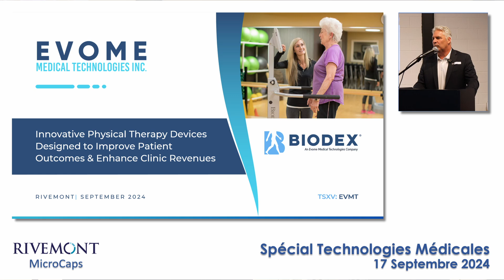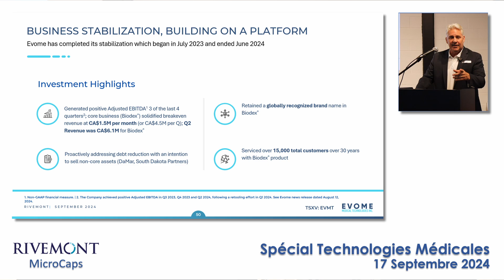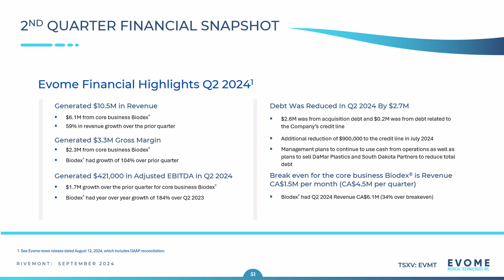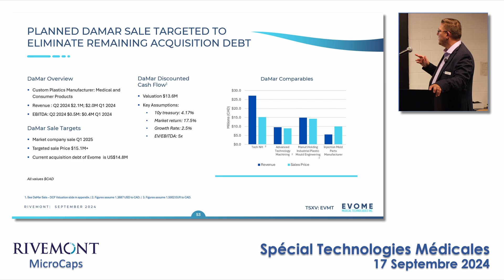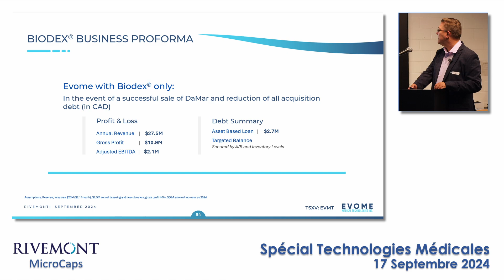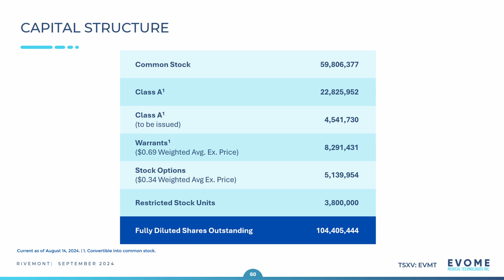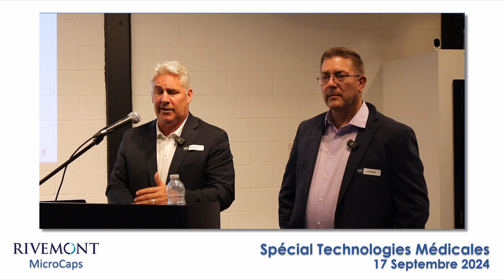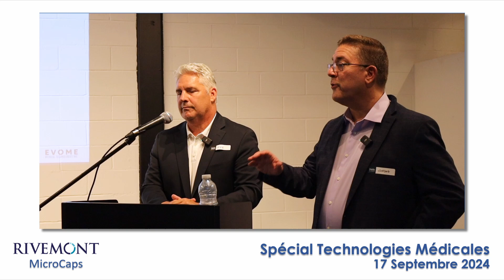Evome Medical Technologies (TSX-V: EVMT) Presentation | Rivemont MicroCap Cocktail Event (Sept. '24)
Presentation from Evome Medical Technologies (TSX-V: EVMT) CEO Mike Seckler and CFO Gordon Bean at the Rivemont MicroCap Cocktail Event - Medical Technology Special. The presentation was recorded on September 17, 2024.

Always do your research and consult professionals regarding your investment decisions. Rivemont may hold a position and trade on the stock mentioned in this presentation at any time without prior notice.

Présentation du PDG Mike Seckler et du Directeur Financier Gordon Bean de Evome Medical Technologies (TSX-V: EVMT) lors du Cocktail 5à7 Rivemont MicroCap - Spécial technologie. La présentation a été enregistrée le 17 septembre 2024.

Cette présentation ne constitue pas une recommandation ou des conseils d'investissement et est à titre informatif seulement. Faites toujours vos recherches et consultez un professionel en ce qui concerne vos décisions d'investissement. Rivemont peut détenir une position dans l'entreprise mentionnée dans cette présentation et peut transiger sur le titre à tout moment sans préavis.